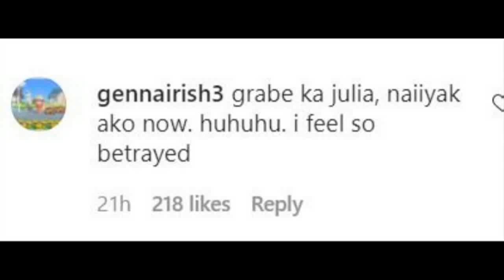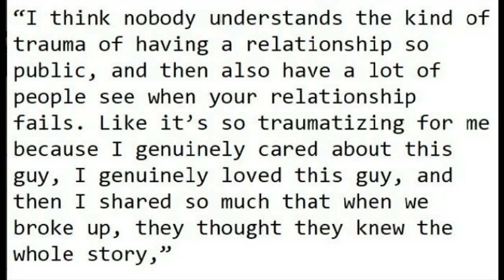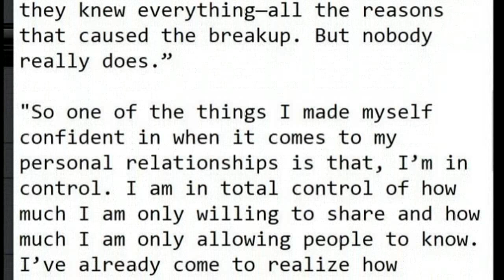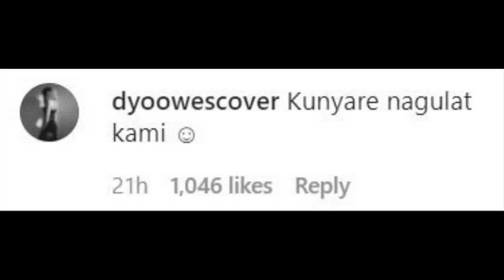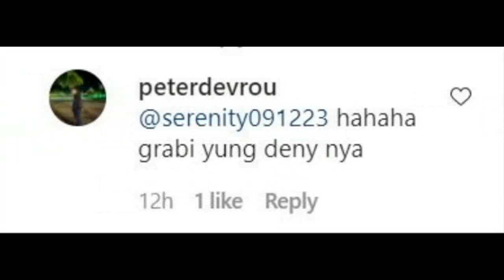GANITO PALA KATINDI ANG GINAWANG PANLOLOKO NI GERALD AT JULIA KINA BEA AT JOSHUA AYON SA MGA SOURCE